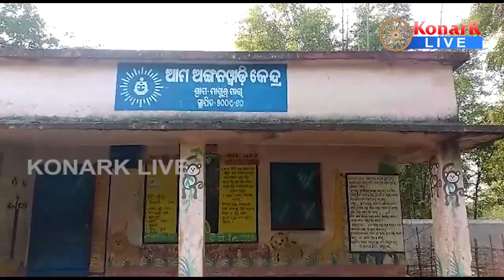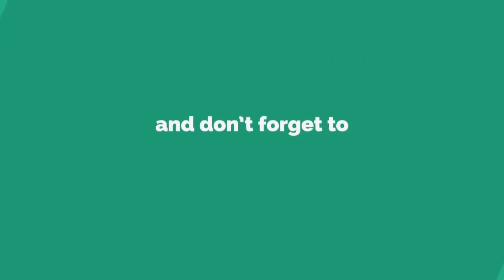ପାଣି ସମସ୍ୟାରେ ଘାଣ୍ଟି ହେଉଛନ୍ତି ଗ୍ରାମବାସୀ, ମୟୁରଭଞ୍ଜ || MAYURBHANJ NEWS